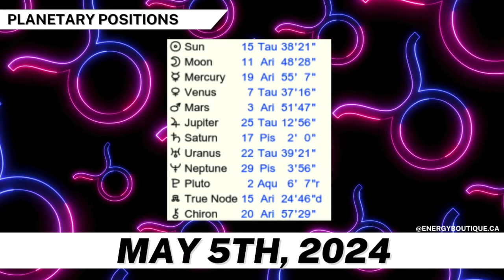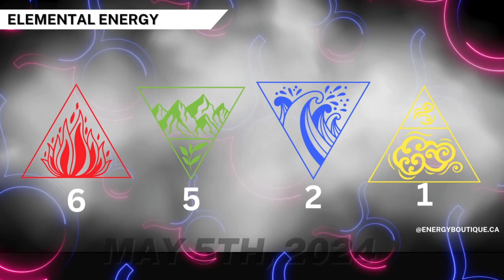ENERGY FORECAST: MAY 5, 2024